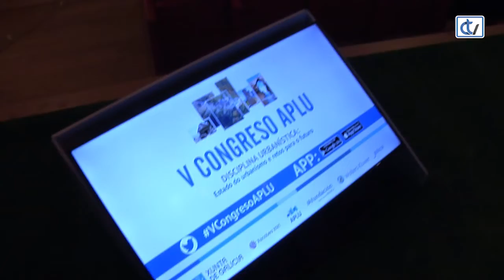V Congreso APLU de disciplina urbanística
A Xunta ten previsto tramitar durante este ano 2019 a nova Lei de Ordenación do Territorio. O que sería un avance máis na aposta da Consellería de Medio Ambiente, Territorio e Vivenda, de mellorar  en materia urbanística.
Ángeles Vázquez facía este anunciou durante o discurso que inauguraba o V Congreso APLU de discplina urbanística, no que tamén destacou outras propostas importantes levadas a cabo pola Xunta neste eido.
O congreso reúne durante tres xornadas en Santiago a 400 expertos do ámbito xurídico, administrativo, académico e da planificación urbanística, para analizar o presente e futuro dos novos modelos urbanos e a súa interrelación coas políticas públicas.